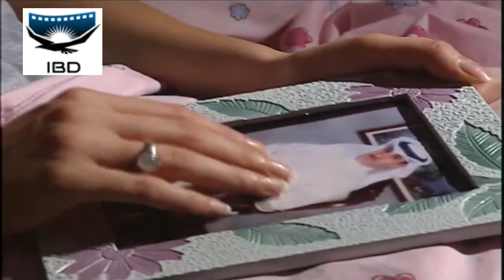مسلسل الدنيا لحظة - الحلقة 15 - ميساء مغربي و حياة الفهد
طاقم العمل
حياة الفهد
غازي حسين
أحمد الجسمي
عبدالإمام عبدالله
عبدالمحسن النمر
حسن البلام
طيف
باسم عبدالأمير
ميساء مغربي
أحلام حسن
محمود بوشهري
يلدا
أحمد إيراج
أميرة محمد
مي عبدالله
طاهر النجادة
عادل الزاهد